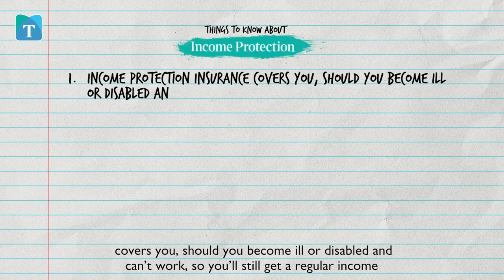5 Things to know about income protection insurance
What would happen to your finances if you got sick or injured and couldn't work? How would you manage the bills? If you're relying on regular sick pay you'll be shocked by how little you'd have to live on.

Income protection - also known as permanent health insurance - covers you if you should you become so ill or disabled and can't work so you'll still get a regular income. It could be a lifeline, as our Money Mentor Georgie Frost explains.